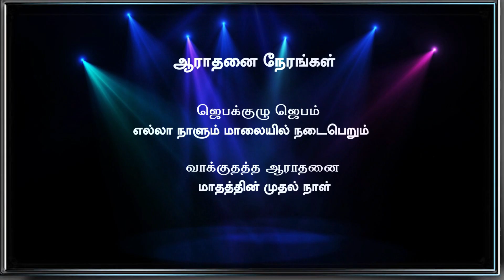Pr Sasikumar msg 26